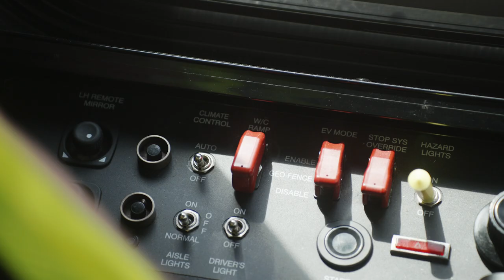GM Update | April 14, 2022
Spring is in full swing & so are we. In our update, General Manager Poftak highlights recent improvements like GreenLineExtension opening and upcoming infrastructure work on the Blue Line and MBTA Commuter Rail These efforts, along with our bus operator hiring initiatives, are how we're BuildingABetterT.

Produced by Customer Experience